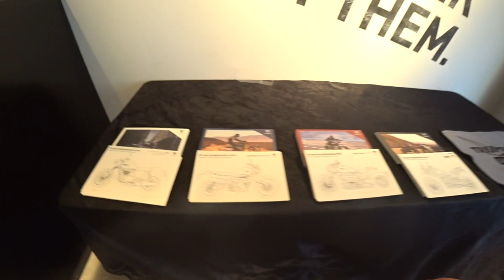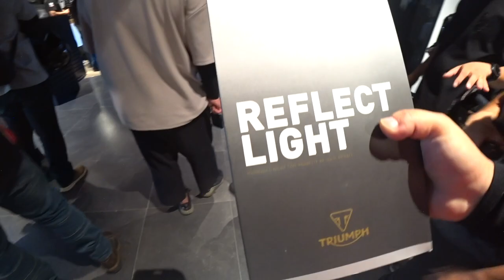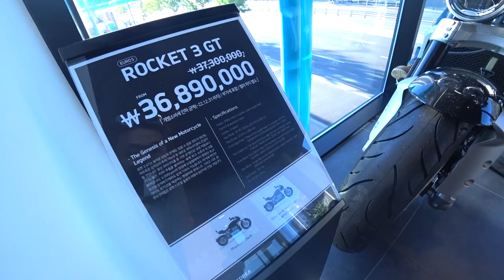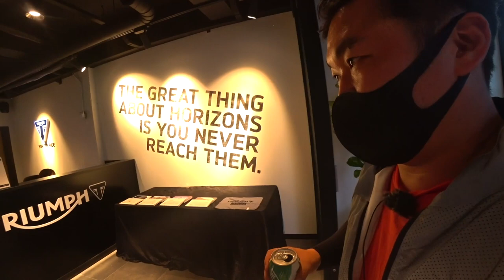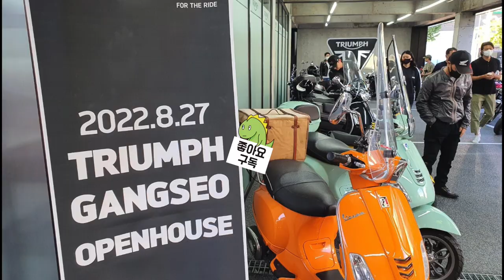트라이엄프 강서점 오픈하우스 경매 이벤트 당첨 행사장에서 이런일이 ?! 이 어려운걸 유리나무 가 해 냅니다 ㅎㅎㅎㅎ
사실 트라이엄프라는 바이크 브랜드는 제 관심밖인데,
같이 타는 일행중에 트라이엄프 t100 을 타시는 분이 계셔서 영국 브랜드라는 것은 알게 되었습니다.
실제로 역사는 오래된 브랜드이긴 하나,
워낙 기술적인 부분은 자동차도 마찬가지지만 독일차 브랜드들이 월등하고
영국 브랜드 차량은 문제가 많아서 그런지 선호하지 않는 성향? 이 있다고 보여집니다
물론 꽤 오랜 시간 타오면서 경험을 해봐야 더 잘 알 수 있겠지만
잠깐 시승해본 트라이엄프 t100은 도심, 장거리 모두 커버되는 영국브랜드이지만,

약간 일제스러운 넓은 포용력을 가지고 있는 브랜드 인 것 같았습니다.

여하튼.
이번 강서점이 새로 오픈하면서 오픈하우스 행사에 참석했는데,
일부러 간건 아니고 걍 갔는데 얼떨결에 경품까지 되어버렸습니다 ㅎㅎㅎ